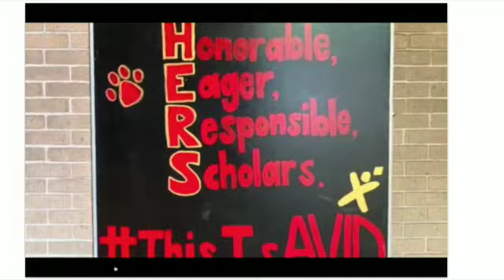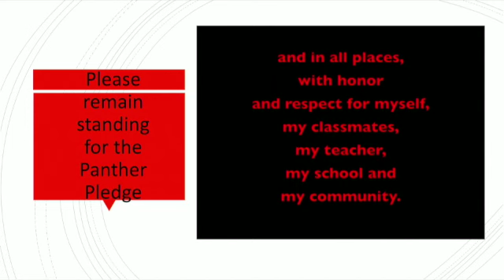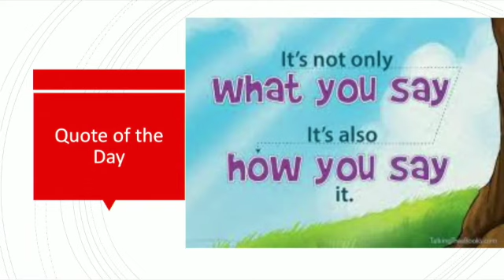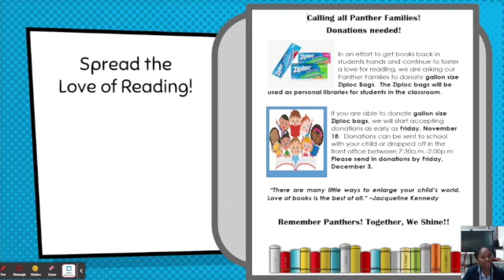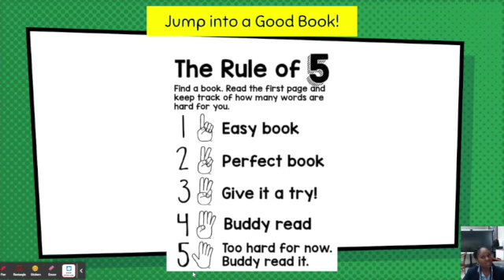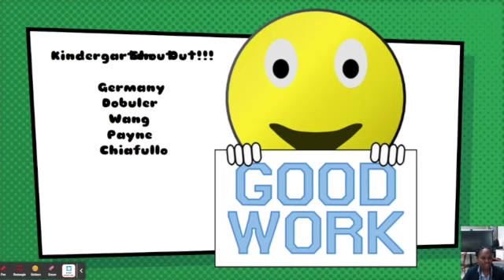Thurs Dec 2 SD 480p